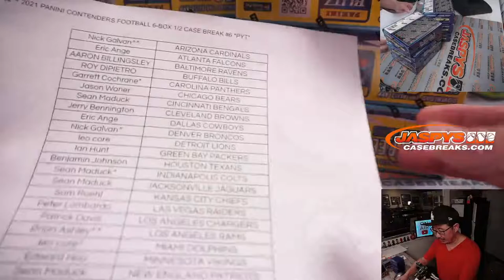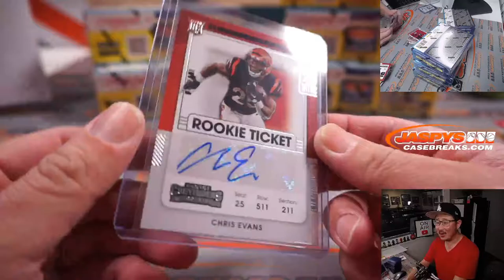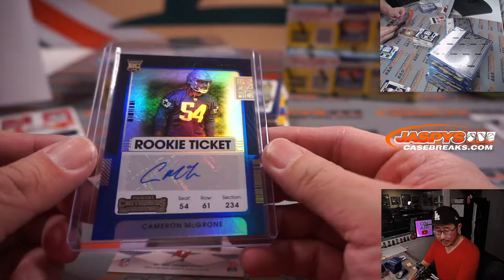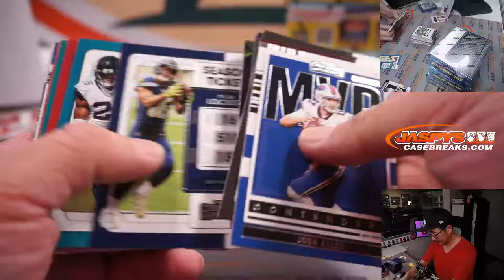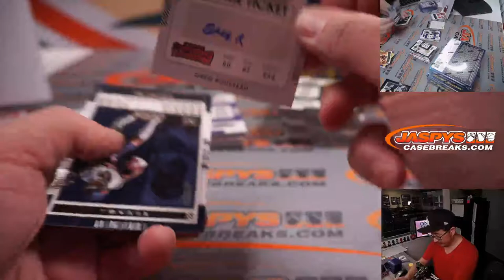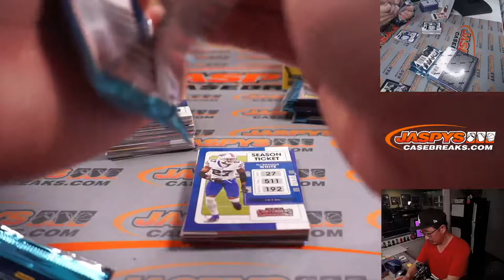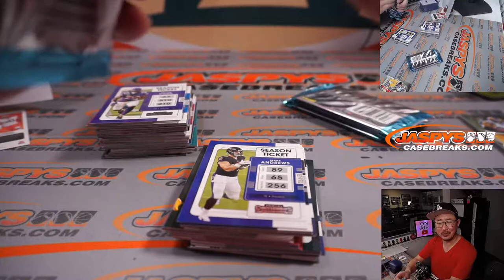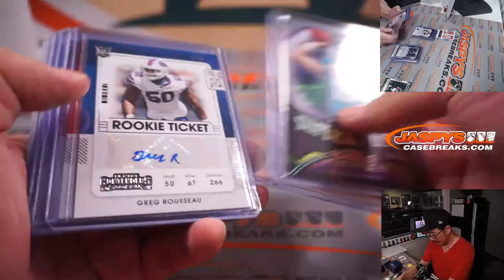Su, 03.13.22 ~ 2021 PANINI CONTENDERS FOOTBALL 6-BOX 1/2 CASE BREAK #6 *PYT*